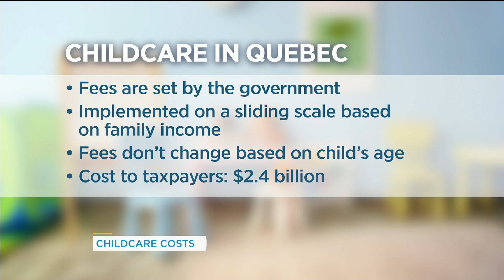How do childcare costs affect you? | Your Morning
Brandon discusses the cost of child care and how it is rising quickly in Canada, in some cities increasing by as much as 20 per cent from three years ago.